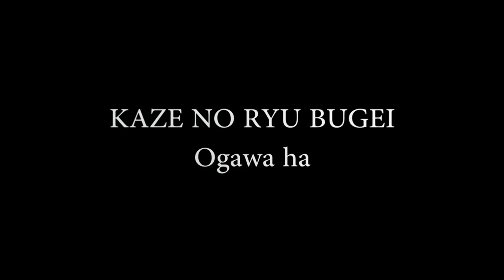Ogawa Ryu Shurikenjutsu - Training in Brazil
Free traininig moments in Brazil - with Thiago Finotti